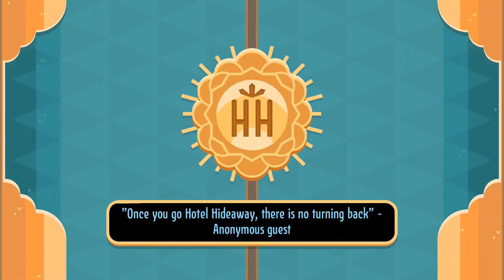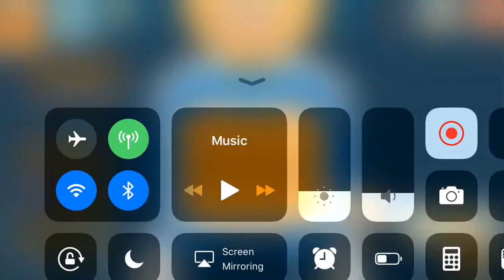Carpenter of chance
Trying to get the last Tokyo themed items on hh !! I’m not sure what to say about this 🙄